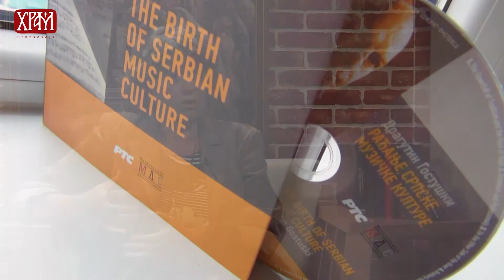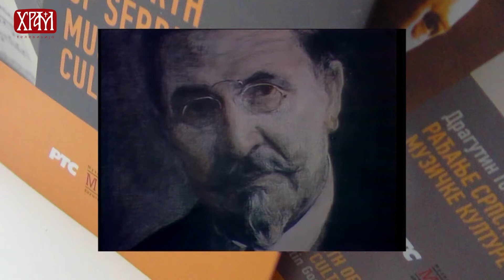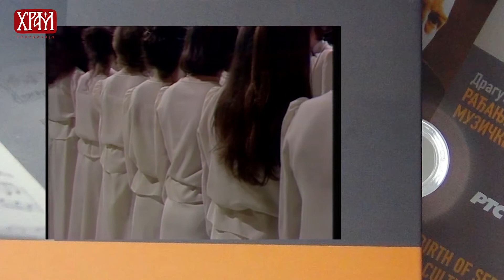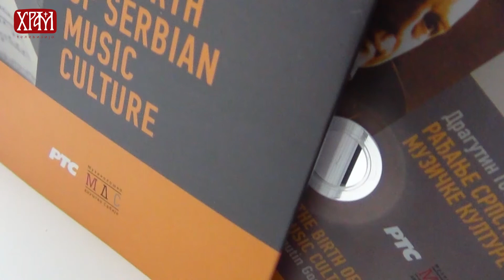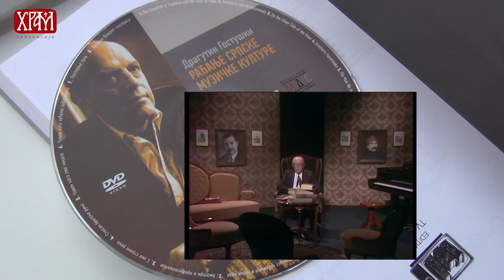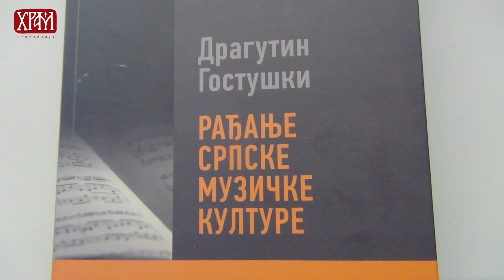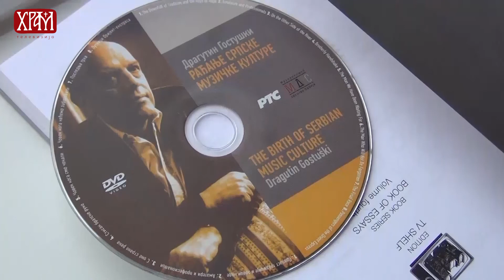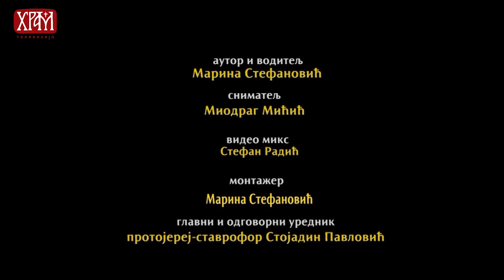ДАРОВИ: гост - Снежана Николајевић-музички уредник и пијанисткиња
Аутор и водитељ: Марина Стефановић
Траг музичког дара и бритке мисли Драгутина Гостушког сачуван је у серијалу емисија чији аутор је Снежана Николајевић која је поред књиге која се бави српским композиторима припремила и Двд са компилацијом емисија које је Драгутин Гостушки остварио са Радио телевизијом Србије.